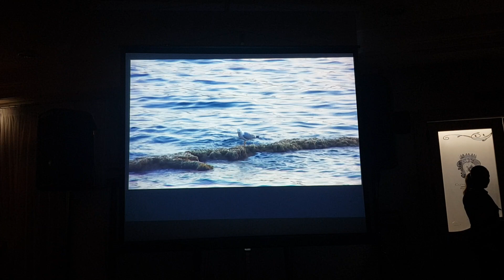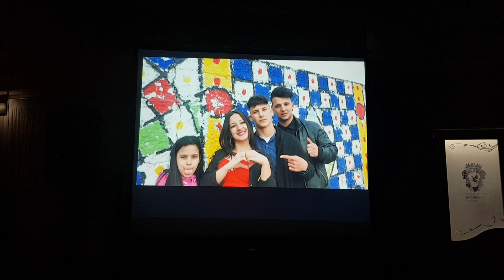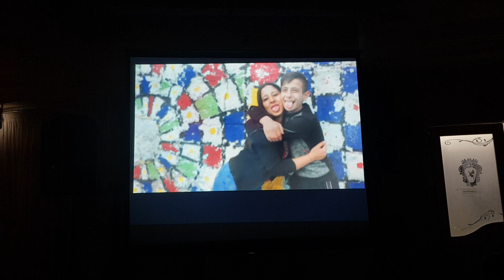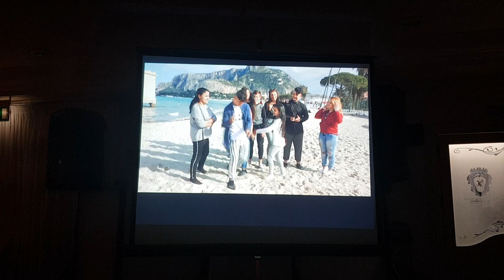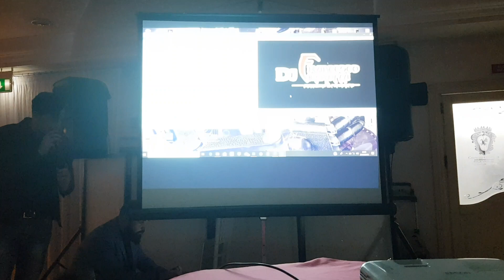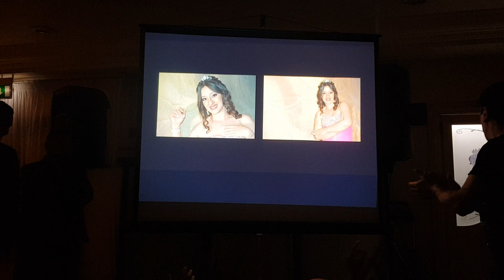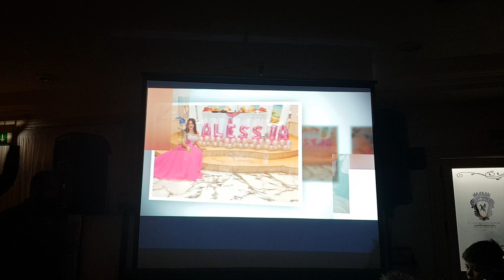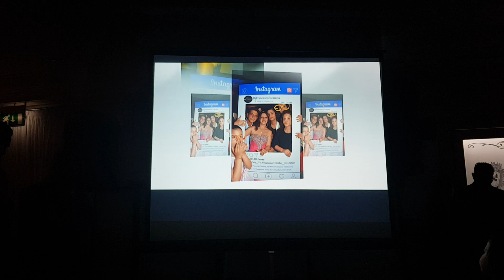Compleanno alessia Cacioppo